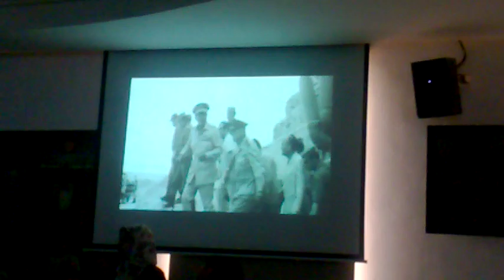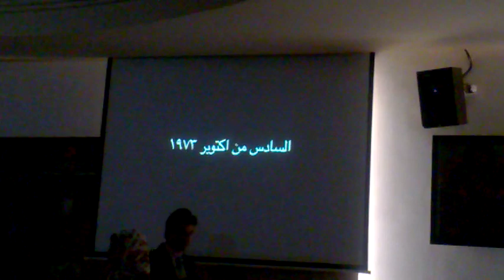WP 20181224 11 50 47 Pro